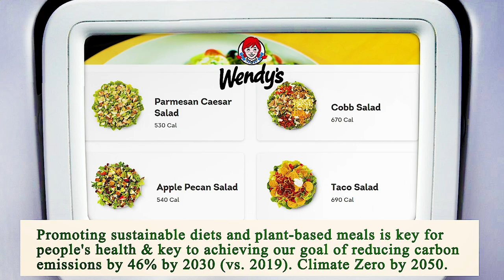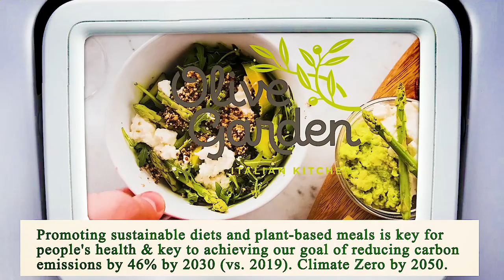Close to Me Restaurants Chicago 60604 IL, Cook County, Illinois, United States